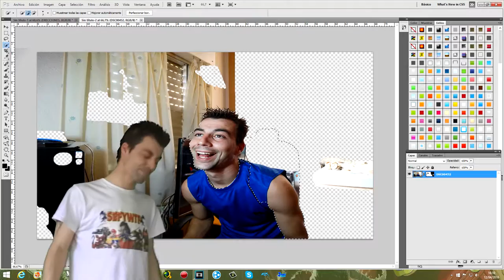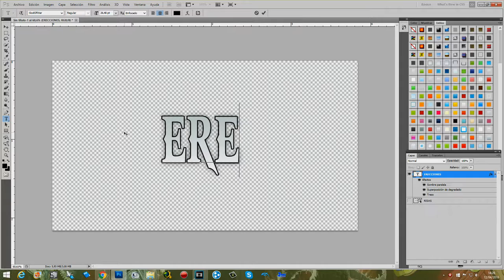ESPECIAL 3000: TODO POR VOSOTR@S + ANUNCIO DE SORTEO DE 30€ DE SALDO EN STEAM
!!!3000 WTFUCKERS SOMOS YA EN NUESTRA FAMILIA FELICIDADES!!!
Vamos con otro especial, en el que como dije quería utilizar para contaros un poco el por que me cambié de piso y explicaros la situación del canalote :)
Gracias a tod@s  y cada un@ de los 3000 que somos ya y espero que os guste este especial  titulado !!!TODO POR VOSOTR@S!!!